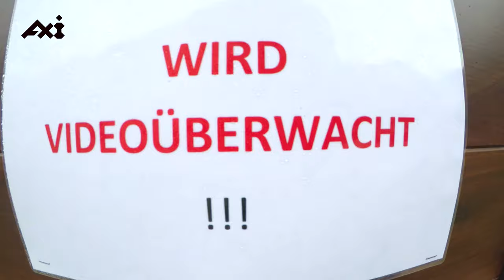EMTB Uphill in a Canyon with Snow and Rain (Kessel+Eng) 4k UHD